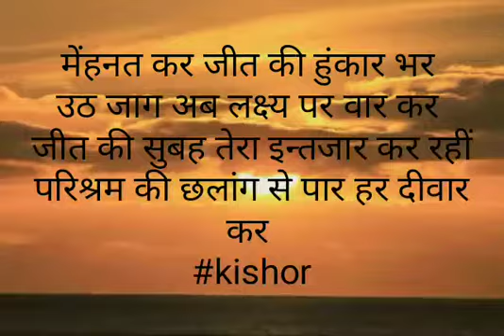Excellence mastermind Coaching Top floor Ramagovind Palace sirmour Choraha Rewa